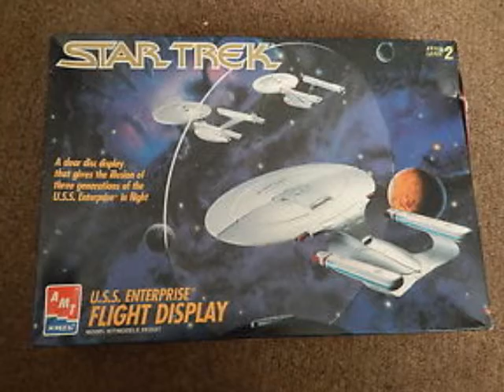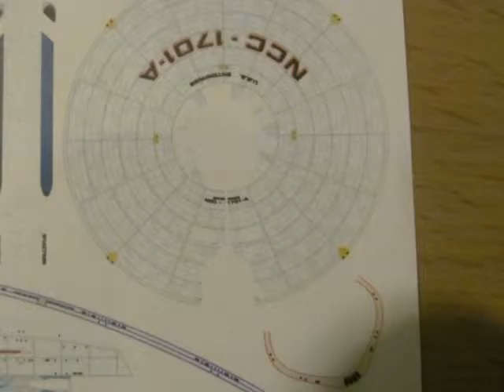3 ships set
AMT/ERTL USS Enterprise 3 ship Flight display Kit Number 8787